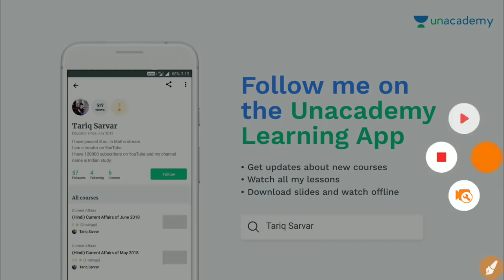बड़ी खुशखबरी, Up Police Constable Re-Exam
उत्तर प्रदेश की करेंट अफेयर्स
Part -1